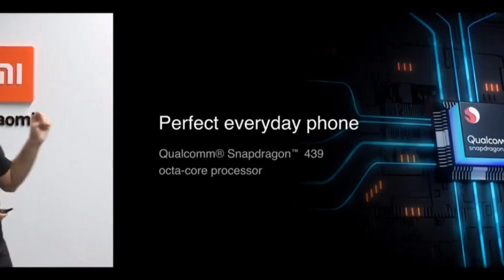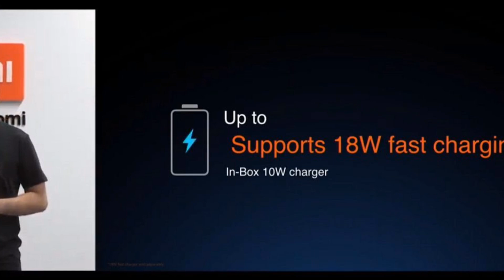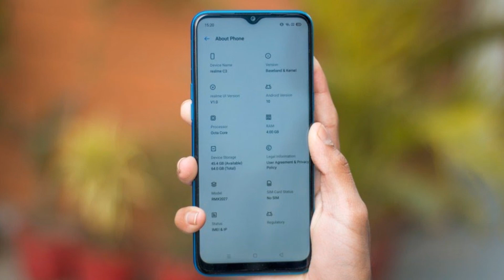Realme C3 vs Redmi 8 - Full Comparison,Camera,Performance,Display,Price ।। Galati mat karna🔥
Dosto aaj ke video me readmi 8 vs realme c3 specification comparison kiye hai ,ummid hai video pasand aayegi.

Any Product Buy From Amazon
With Best Offer and Help me

Vivo U10
Xiaomi Mi A3
Samsung M30s
Nokia 6.1 Plus
Vivo S1
Oppo K3
Vivo Y17
Realme 3
Oppo A5 2020
Vivo V17 pro